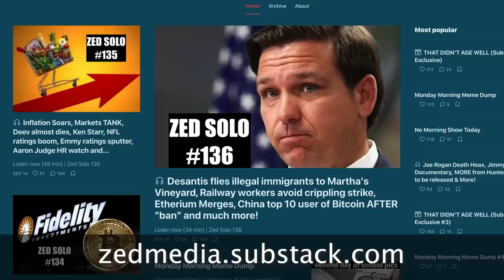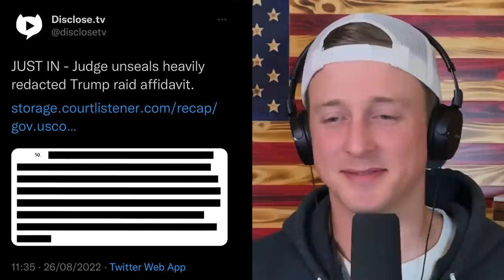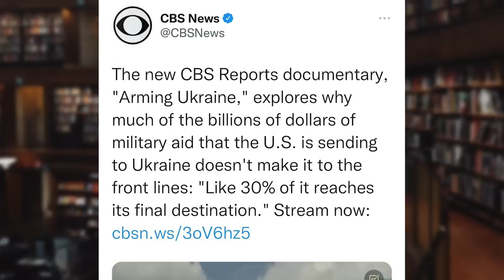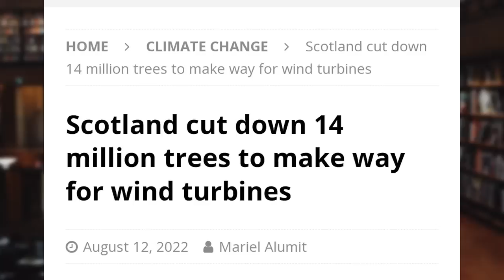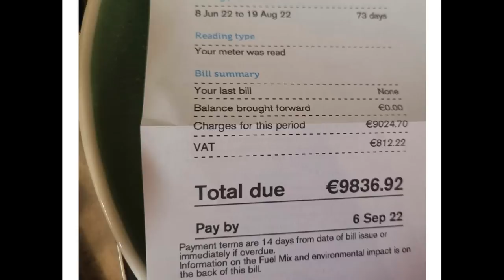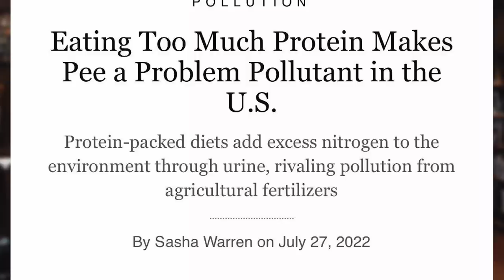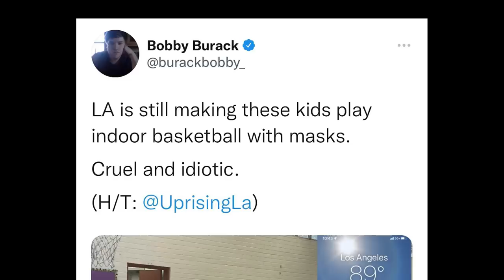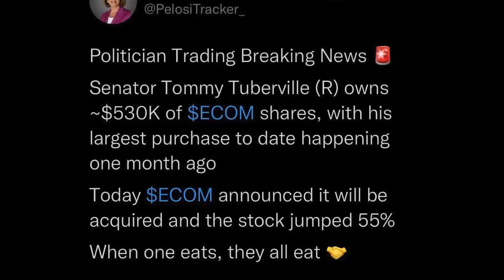The Martha's Vineyard WALL | CLOWN WORLD #11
If you cringe today you lose. Good Luck.

Zed's Morning show M-F 730 am central: ZedMedia.Substack.com